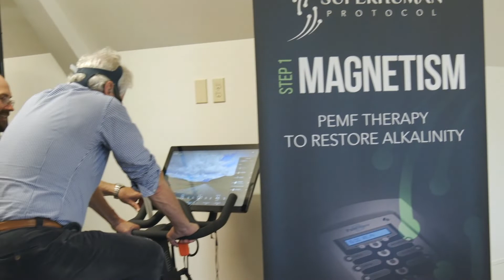What to Expect at Evergreen Factor | Portland, Oregon Wellness Center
At Evergreen Factor, we believe in maximizing healing in minimal time with optimal results. We’re a natural bio-wellness center in Lake Oswego, near Portland, Oregon that focuses on the basics of healing to nourish, detoxify, and rejuvenate the whole person, regardless of age or ability.